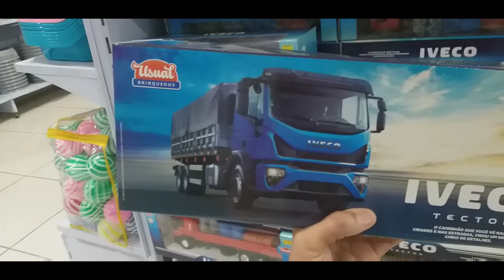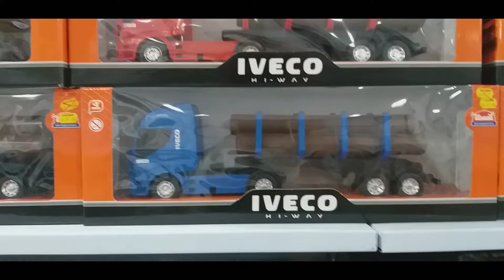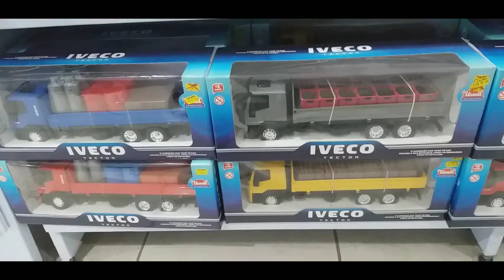Iveco Collection tem muitas novidades nas Lojas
Mostrando Miniaturas  Direto das Lojas  e agora fomos na segunda loja aonde encontramos muitas e muitas novidades de miniaturas caminhões Iveco, trator ônibus Iveco e carretas Iveco

@WEDU COLLECTION

@Edu Collection Toys